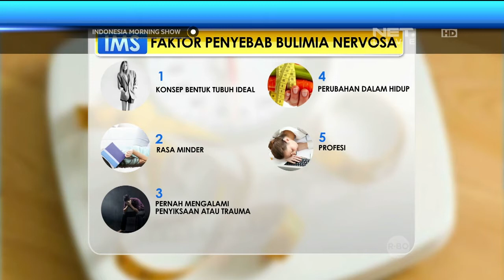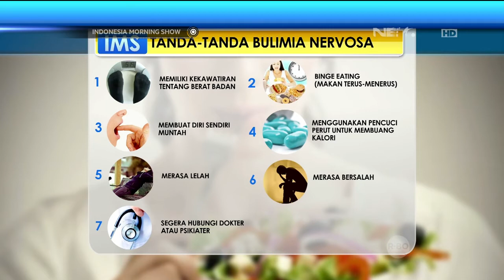Talk Show Pencegahan Penyakit Bulimia Bersama dr. Grace Judio Kahl IMS